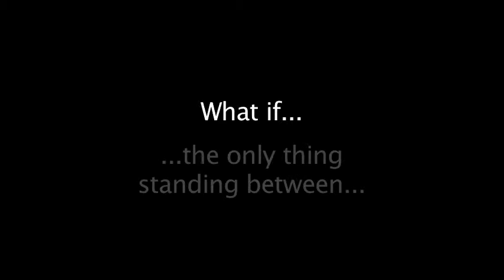Zombie Consulting Teaser (typo fixed)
A teaser video to promote Zombie Consulting, a company that creates an interactive zombie shootout experience for haunted attractions (or similar events). Recorded at Festival Park in Des Moines, Iowa on Halloween 2010.